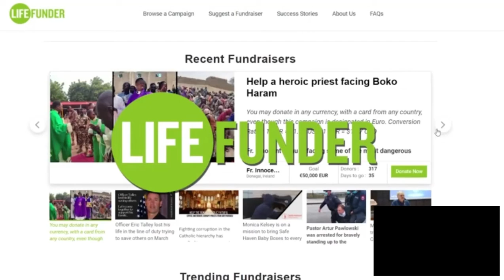Gathering Together – Special Update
In this episode of The John-Henry Westen Show, Canadian Pastor Pawlowski discusses the persecution against him coming from politicians, the media, police, and vigilantes.